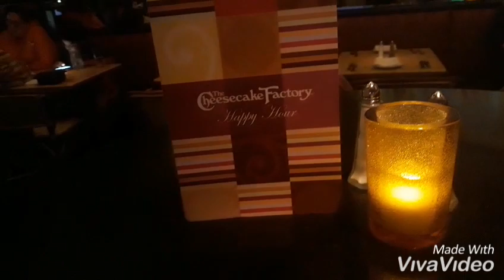/ Filipina Life in Bermuda / Loren Tamayo Vlog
VlogMas Guys when you do traveling nice to get good food .so today food trip tayo guys ..thank you for watching ..see you guys sa next vlog ..more food trip and sightseeing AT MIAMI 😝❤🤣🤣